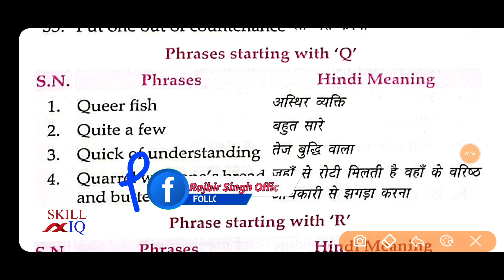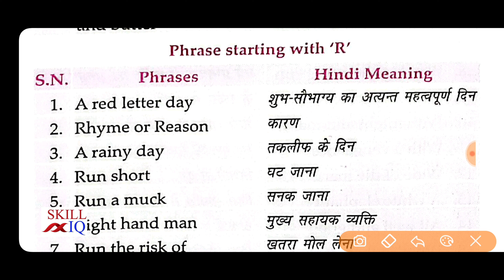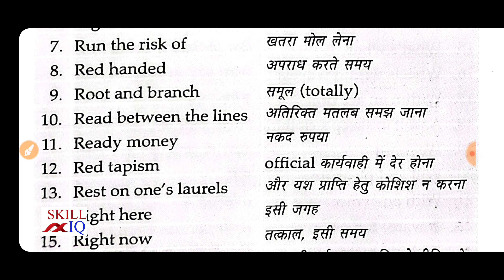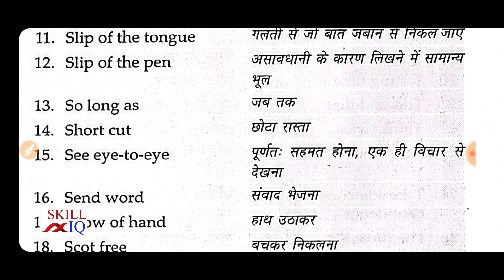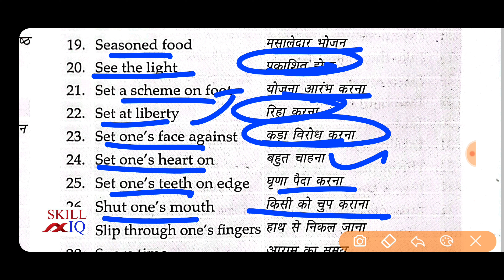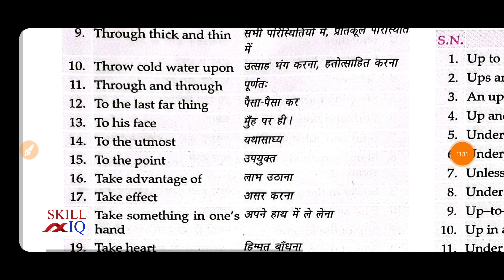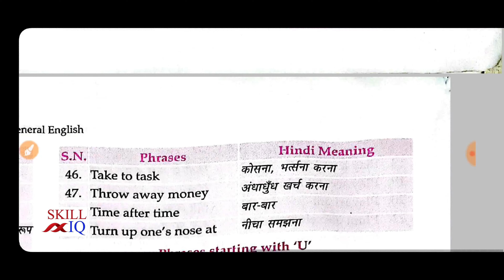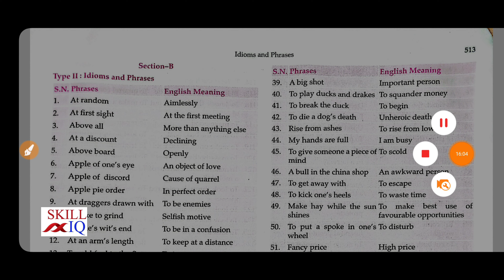Idioms and Phrases|Letter"Q,R,S,T"|Part 6|Lucent English Book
Buy Books online from Amazon

Lucent's GK

Lucent's Objective GK

Black Book Vocabulary Book

Lucent's English Grammar Book

SP BAKSHI ENGLISH BOOK